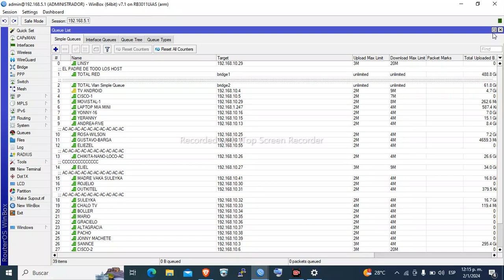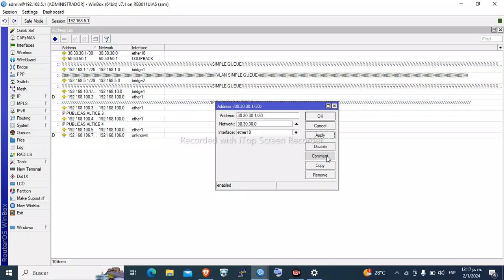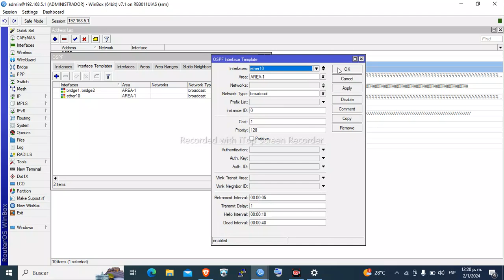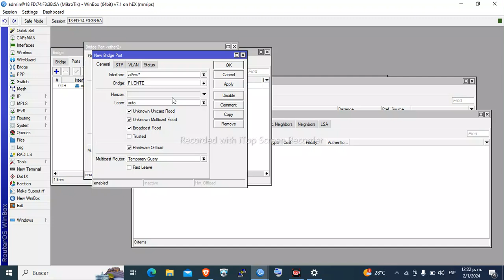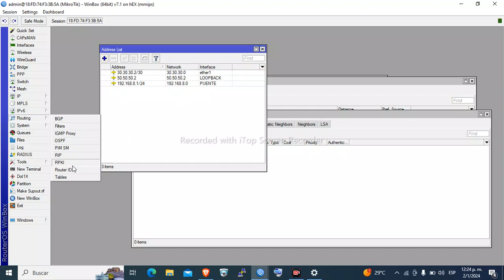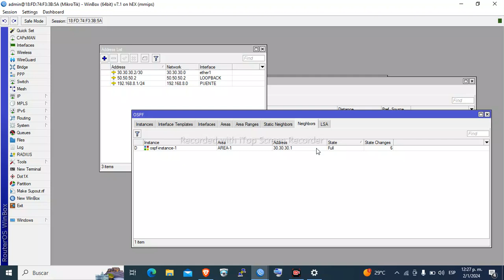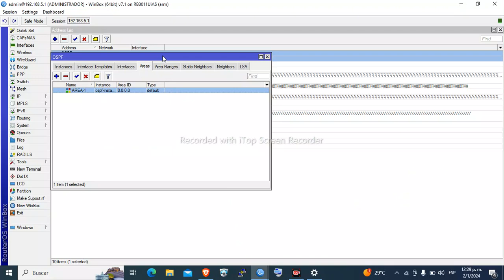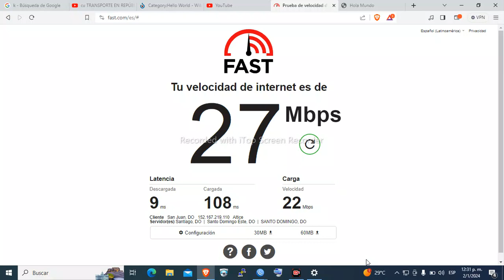Implementacion de ospf en mikrotik con 2 router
OSPF SIRVE PARA INTERCONECTAR BARIAS ANTENA Y PARA MANEJAR UNA RED ENRUTADA, LA RED BRIDGE CUANDO COLASA COLASA TODOS LOS USUARIO EN CAMBIO CON OSPF COLASA POR SECTOR, ASI QUE ES MUY RECOMENDABLE USARLO CUANDO SE OPERA EN BARIAS SONA.